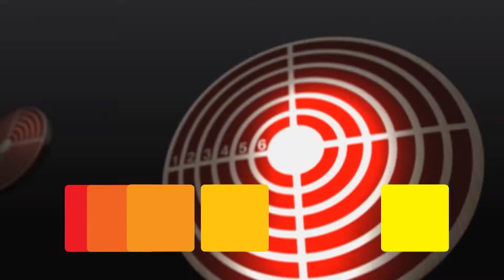Т/с Амазонки, Пн-Чт 19:30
Специальное экспериментальное подразделение "Амазонки". Такие красивые, но такие… умные!
Смотрите на телеканале "Новый мир" детективный сериал "Амазонки" - с понедельника по четверг, в 19:30 по берлинскому времени.